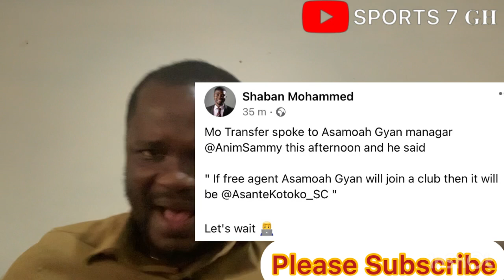Wow, Asamoah Gyan To Asante Kotoko, Details, This is Why Abdul Ganiyu Wants To Leave, Kotoko Updates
Check our latest update of Ghana all time scorer in the world cup, Asamoah Gyan is set to play for Asante Kotoko according to his manager. Asante Kotoko captain, Abdul Ganiyu wants to leave Kumasi Asante Kotoko, he wants his contract terminated. This is why he wants to leave.